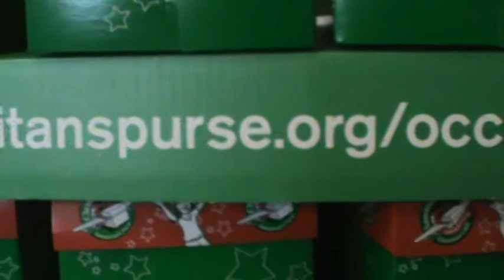10/25/20 Remember God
A Heart to God, A Hand to Man.